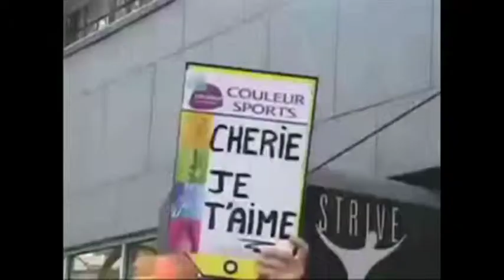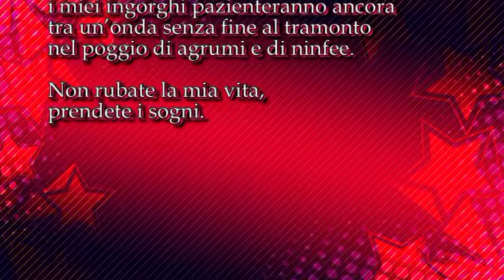Lucia D'Ambra legge la poesia "Non rubate la mia vita - Do not steal my life" di Bruno Mancini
L'attrice Lucia D'Ambra legge una poesia tratta dalla raccolta “Io fui mortale”
Non rubate la mia vita

Un sorriso di mare smeraldo
un profumo di ortensia maculata
lo scampanare di turisti pascolanti
lo sciacquio di graniti biancastri,

TEMPO,

la sposa non mi chiede altro
i miei ingorghi pazienteranno ancora
tra un’onda senza fine al tramonto
nel poggio di agrumi e di ninfee.

prendete i sogni.